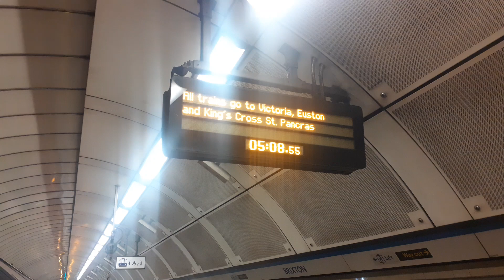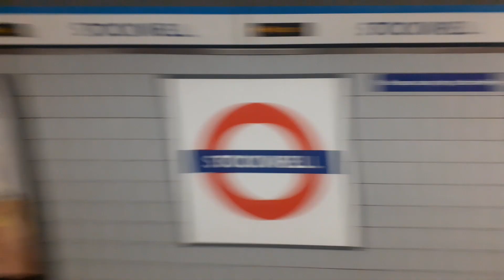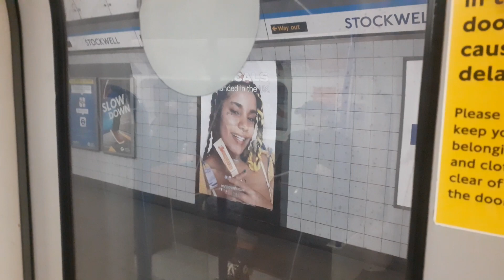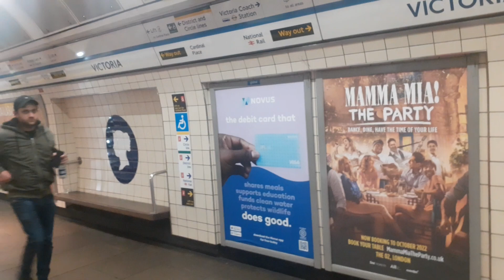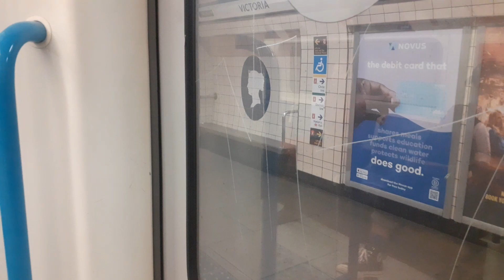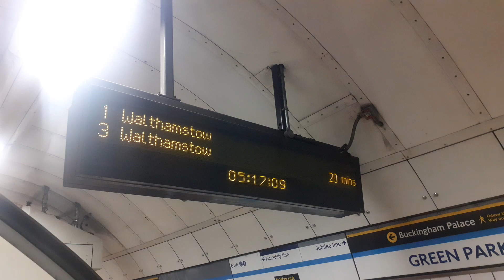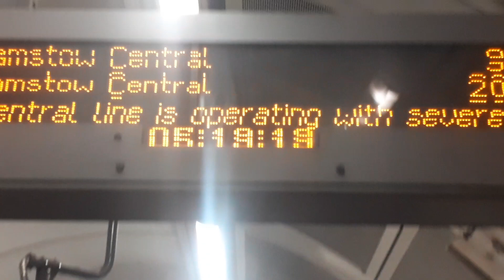Short Journey on the Night Tube, Victoria Line Service - Brixton Station - Oxford Circus Station.